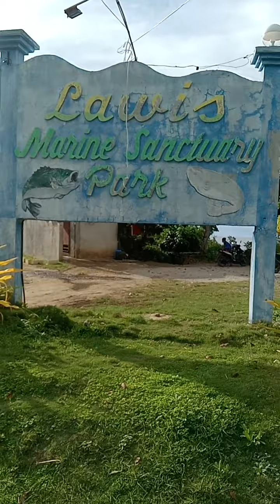Lawis Sanctuary Park in Camotes Island Cebu